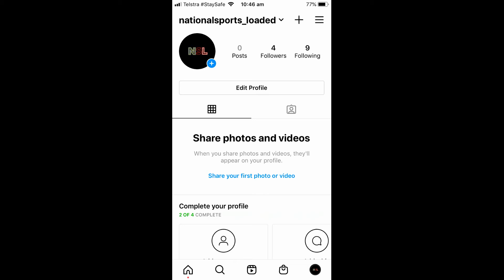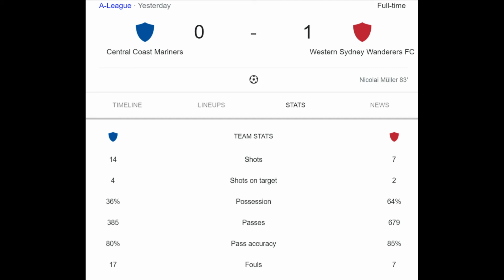Things are about to get fully loaded in 2021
My Instagram just for reminders is: nationalsports_loaded